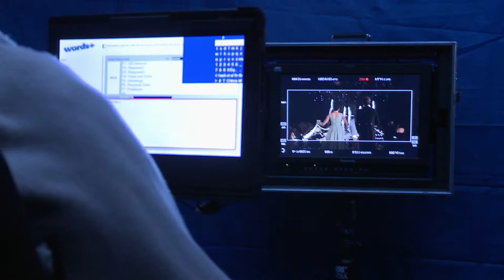The Theory Of Everything - Hawkings Set Visit featurette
15 januari in de bioscoop

THE THEORY OF EVERYTHING vertelt het buitengewone en inspirerende levensverhaal van de briljante en gerenommeerde astrofysicus Stephen Hawking (Eddie Redmayne), zijn liefdesrelatie met Jane Hawking (Felicity Jones) en zijn gevecht tegen de ziekte ALS.

De film is gebaseerd op de memoires "Travelling to Infinity: My Life with Stephen" geschreven door Jane Hawking en is geregisseerd door Academy Award winnaar James Marsh (Man on Wire).

However bad life may seem, where there is life there is hope.
- Stephen Hawking